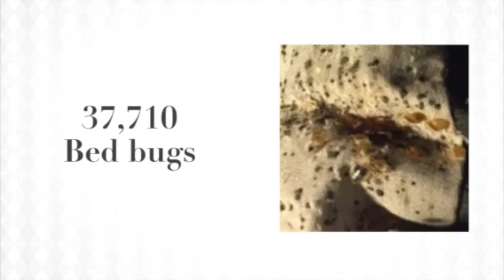5 facts about bed bugs draft1